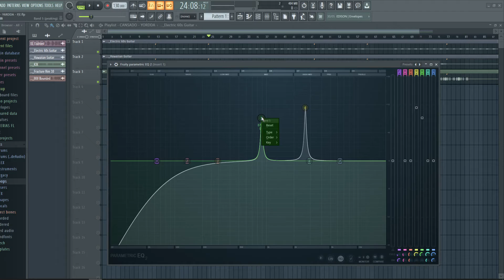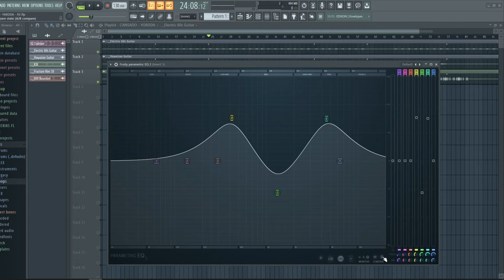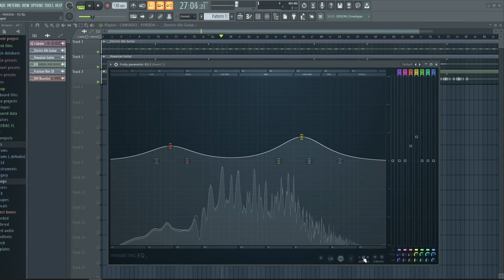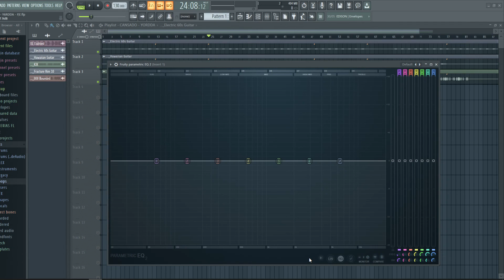Como Usar PARAMETRIC EQ 2 FL STUDIO 🍋👉 SACALE EL JUGO A ESTE EQ 🔴 FL STUDIO 20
Veamos Como Usar PARAMETRIC EQ 2 DE FL STUDIO, Fruity Parametric Eq 2, FL STUDIO 20.8,  vamos a aprender a usarlo, mirando cada una de sus opciones para sacarle EL MAXIMO Provecho a este Ecualizador.
Como usar fruity parametric eq 2 fl studio 21

Todos queremos unas mezclas que suenen PRO, entender los procesos de una mezcla es el primer paso, déjame ayudarte en un paso más con mi EBOOK a entender mejor uno de los efectos más importantes al mezclar, EL REVERB.  si vas con toda en esto de la producción musical, este Ebook es para ti, lo hice con  mucho cariño explicando desde cero cada parámetro del REVERB, hasta tips avanzados como los que usan los PRO para lograr esas Mezclas TRIDIMENSIONALES con este Libro en tu poder ya estarás 10 pasos más por delante de los que no toman acción, simplemente dale click al siguiente  enlace y lleva tus mezclas al siguiente NIVEL.🔥